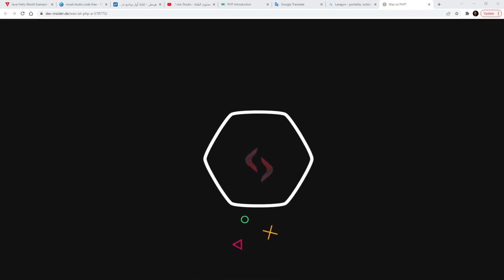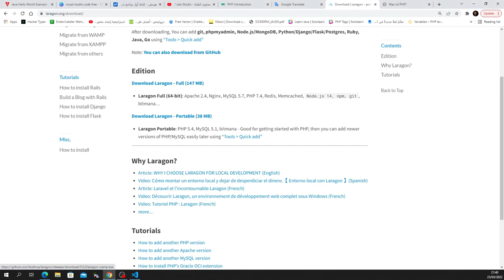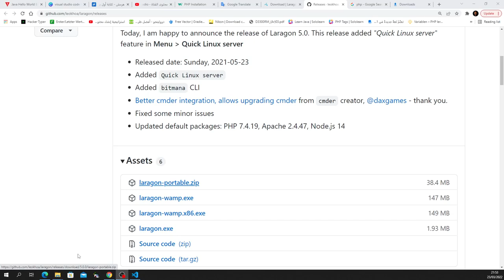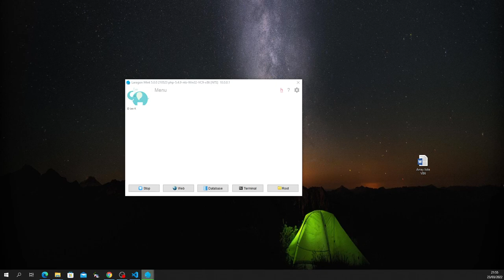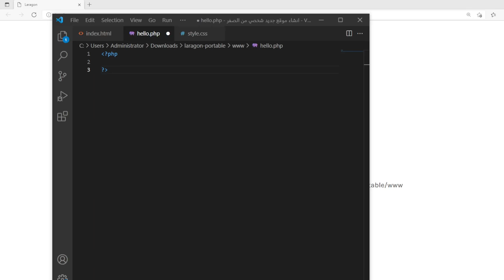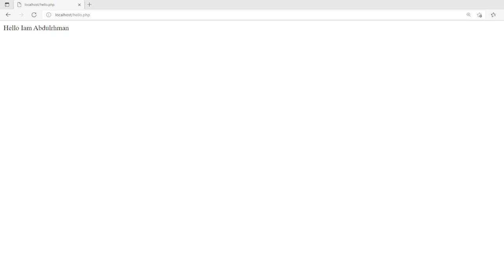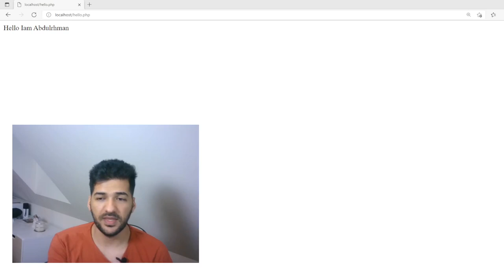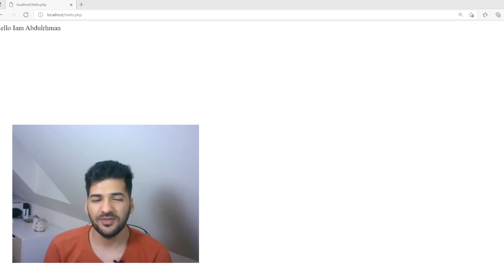#1 تعلم لغة php تنصيب الاباتشي في الكومبيوتر2022 php tutorial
✨مرحبا بكم اصدقائي في قناة عراقي من النمسا
✨  في هذا الفديو سنتعلم البرمجة من الصفر

تعلم PHP
PHP هي لغة برمجة نصية للخادم ، وأداة قوية لإنشاء صفحات ويب ديناميكية وتفاعلية.

PHP هو بديل مجاني وفعال ومستخدم على نطاق واسع للمنافسين مثل Microsoft ASP.

ما يجب أن تعرفه بالفعل
قبل المتابعة ، يجب أن يكون لديك فهم أساسي لما يلي:

HTML
CSS
JavaScript

إذا كنت ترغب في دراسة هذه الموضوعات أولاً

✨. هنالك ايضا كروب على الزوم ميتنك كل اسبوع رابط التسجيل هنا 👇🏼

✨. تحميل برنامج فيجول ستديو المجاني من هذا الرابط
✨. جميع الشروحات والكتب سارسل الملفات لمن يود الحصول عليها بالامكان مراسلتي وسارسلها لكم .

✨ لاتنسى دعم القناة باللايك والضغط على زر الاشتراك ❤️

✨. اخوكم عبدالرحمن الشلال مبرمج في شركة انطون بار ✅